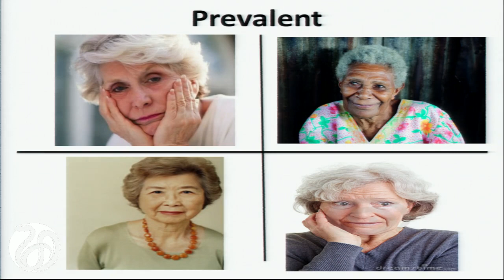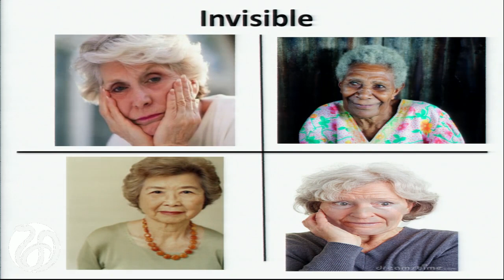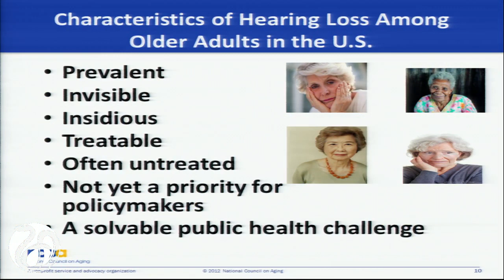Presentation: Firman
JAMES FIRMAN, National Council on Aging